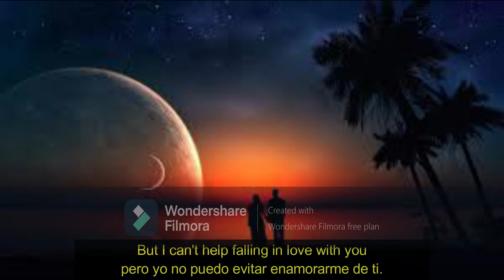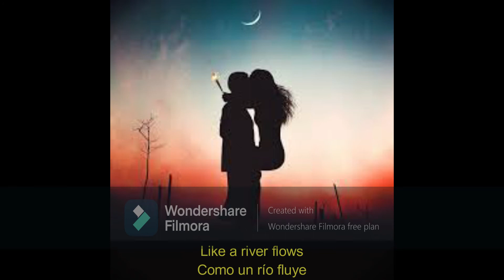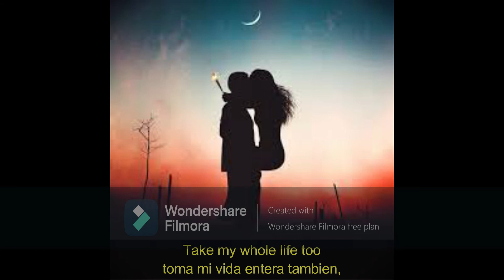Can´t help falling inlove with you - no puedo evitar enamorarme de ti - Elvis Presley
can´t  help falling in love with you - no puedo evitar enamorarme de ti - ingles español